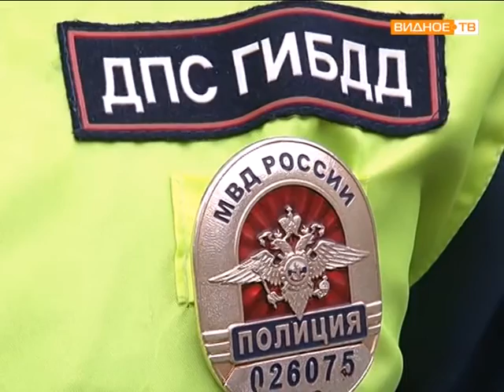Единый день детской дорожной безопасности